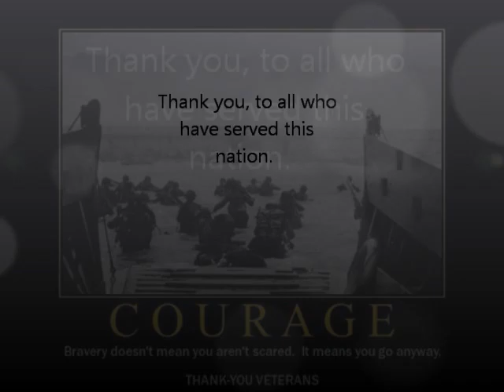Veterans Tribute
a veterans tribute